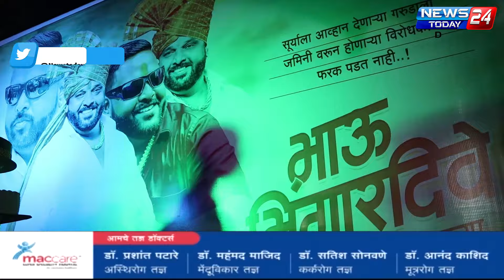अहमदनगर : सामाजिक कार्यकर्ते भाऊ भिंगारदिवे यांचा वाढदिवस मित्रपरिवाराचे वतीने उत्साहात साजरा